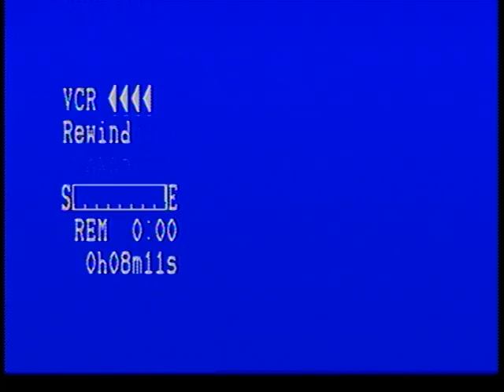David de Alba at Finocchio''s 1980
David de Alba sings "Come Rain Or Come Shine" during a production number with the Finocchio Evettes doing a tribute to Cabaret.  This video dates 1980 at the Finocchio Club in San Francisco. Video was recorded by Paul Ryner, David's partner in life and recorded with the permission of Eve Finocchio.  David de Alba appears singing in his own International act called "Boy-Chic".  The emcee was the always elegant Carroll Wallace.